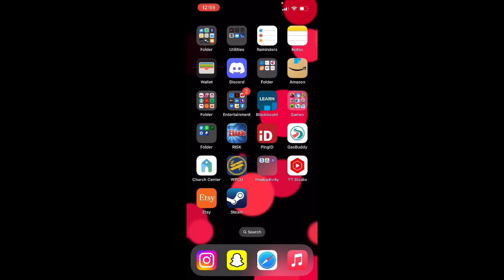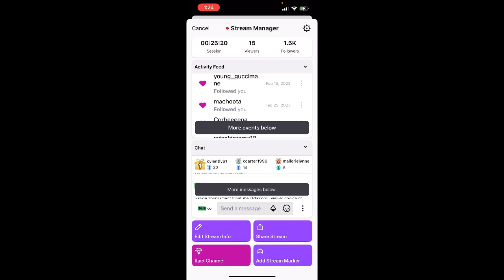The No Deal Tournament and an UPDATE